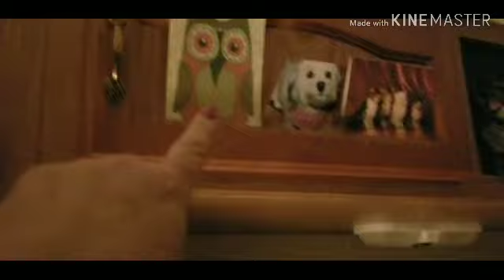A little rant, a peek inside my Rv, and more